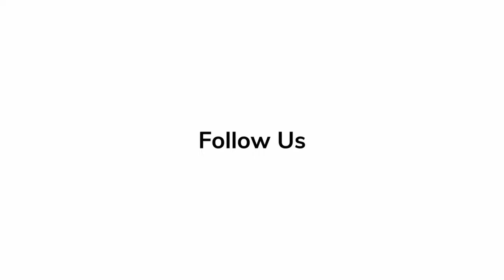Red Carpet Revelations | Gaz Choudhry - 'Extrapolations'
Gaz Choudhry talks about the themes in the series, 'Extrapolations'.